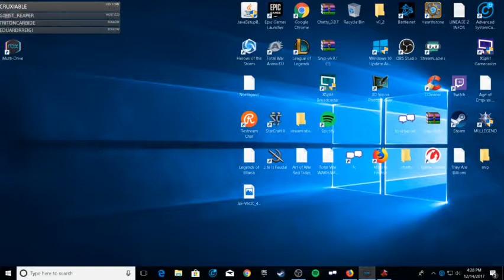┌∩┐(◣_◢)┌∩┐art of war red tides ranked top 40 matches (Part 2)